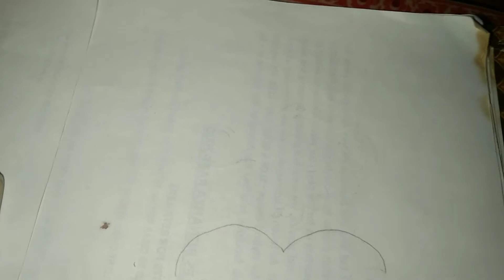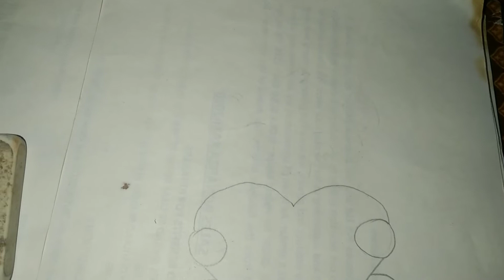drawing pencil cat